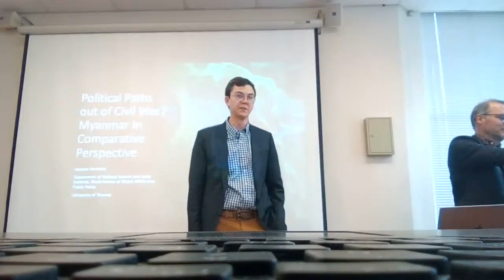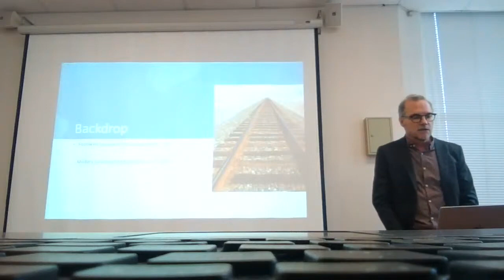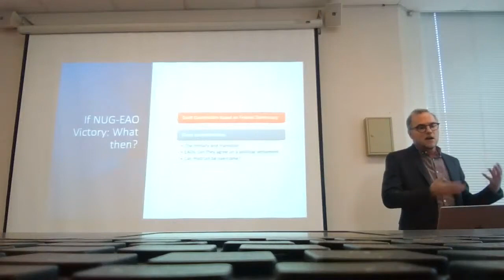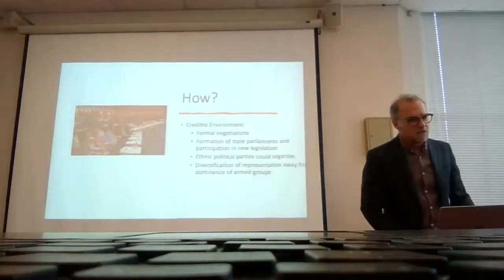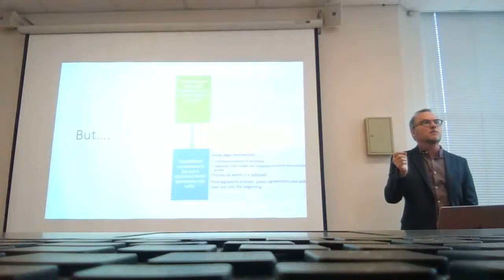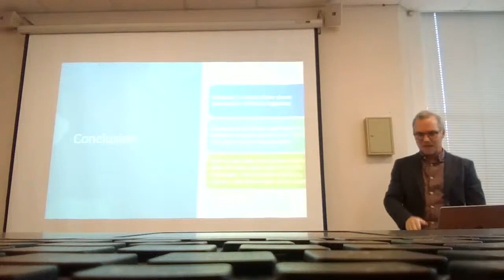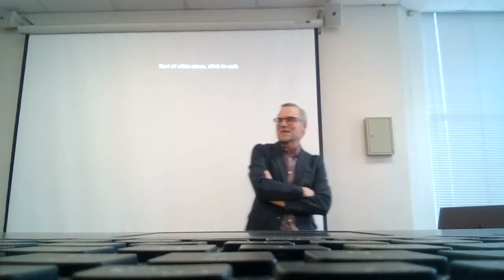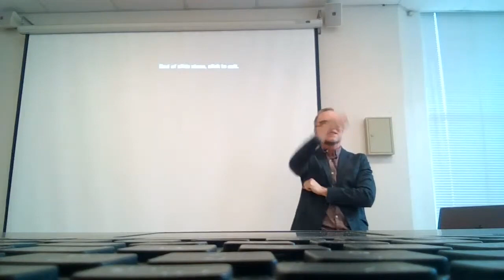Political Paths Out of Civil War? Myanmar's conflict in comparative perspective.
Since February 2021, Myanmar has descended into one of the worst periods of its long-lasting civil war.  After two years of intense conflict, are there pathways out of civil war?  Professor Jacques Bertrand will analyze the current prospects for political resolution and draw on insights from other civil wars in Indonesia and the Philippines.